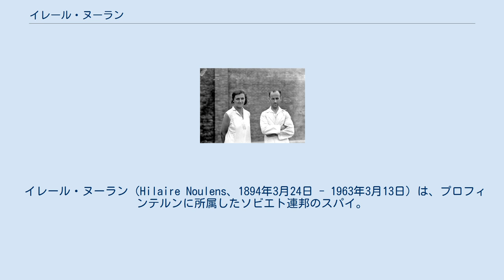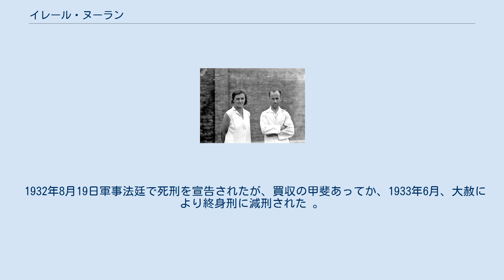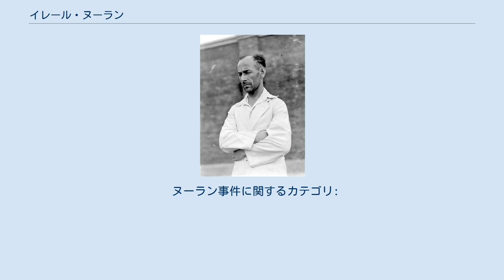イレール・ヌーラン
獄中のヌーラン。
1937年。
 獄中のヌーランとその妻。
1937年。
 イレール・ヌーラン（Hilaire Noulens、1894年3月24日 - 1963年3月13日）は、プロフィンテルンに所属したソビエト連邦のスパイ。
主に中国で活動した。
本名はヤコブ・ルドニク（Jakob Rudnik）。
 ウクライナの労働者の家庭で生まれた。
1914年、キエフの商業学校を卒業し、第一次世界大戦に従軍。
1917年2月、ボリシェヴィキの一員となり、十月革命では隊を率いて冬宮を攻撃した。
1918年チェーカーに入り、1924年コミンテルンに移った。
1925年タチアナ・モイエーセンコと結婚。
 1928年春、妻とともにコミンテルンから上海に派遣された。
1930年、上海に3つの貿易会社を起こした。
 1931年6月15日、太平洋労働組合書記局の書記員のとき、妻とともに上海租界の工部局警察高等課に逮捕された（ヌーラン事件）。
パスポート名はスイス国籍Ya.ルージャクであったが、ほかにも複数国のパスポートを所持し、十数か所のアジトや別の名前での8つの郵便私書箱を有し、2つの事務所と商店を経営していた。
ヌーランの検挙により、上海を中心としてアジア各地に張り巡らされていたコミンテルンのネットワークが摘発されていった。
 逮捕の2か月後、アルベルト・アインシュタイン、マクシム・ゴーリキー、アグネス・スメドレー、宋慶齢らが発起人に名を連ねて、ヨーロッパで「ヌーラン夫妻を守る会」が結成され、世界的な釈放運動が進められた。
コミンテルン書記で国際連絡部責任者のオシップ・ピアトニツキーはみずから救出活動の陣頭指揮にあたった。
宋慶齢は監獄で数回にわたってヌーランと面会し、当時4-5歳だったヌーランの息子を自宅に引き取って養育した。
リヒャルト・ゾルゲはヌーラン救出のために法官を買収することを提案し、コミンテルンなどから総額10万ドルの買収費が拠出されたことが記録されている。
 1932年8月19日軍事法廷で死刑を宣告されたが、買収の甲斐あってか、1933年6月、大赦により終身刑に減刑された 。
 日中戦争勃発後の1937年、保護観察処分となって拘留を解かれたのち、コミンテルンの手配によりソ連に帰国し、1963年に死去した。
 ヌーラン事件に関するカテゴリ: